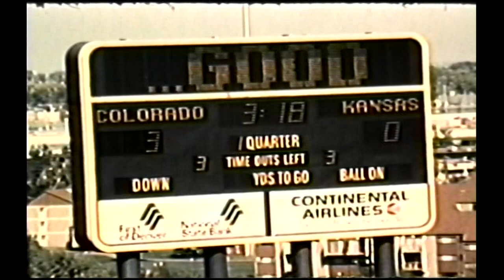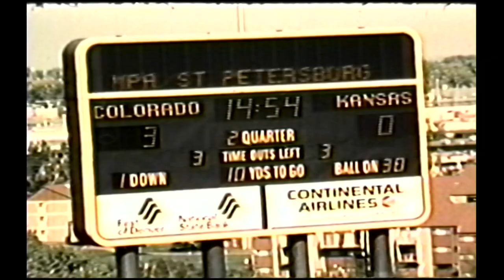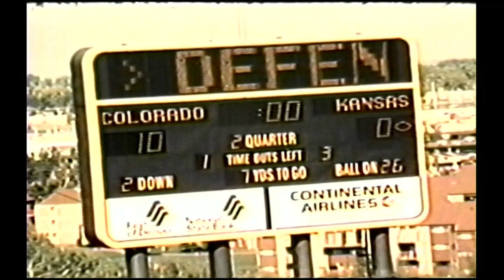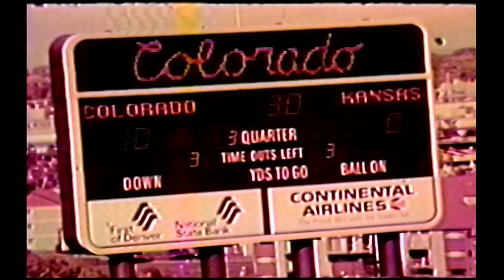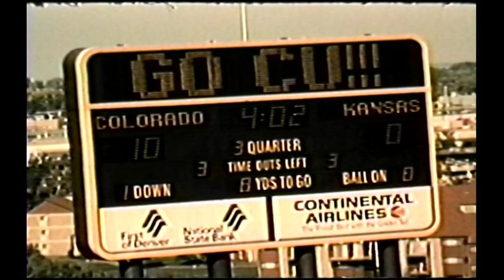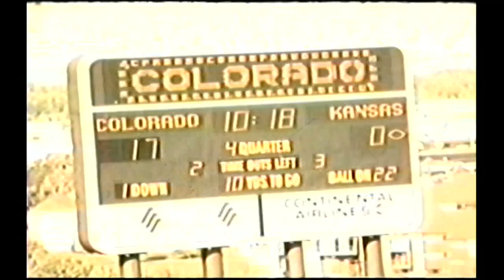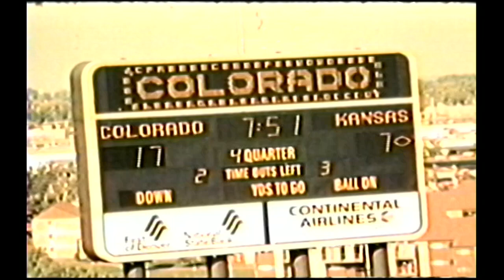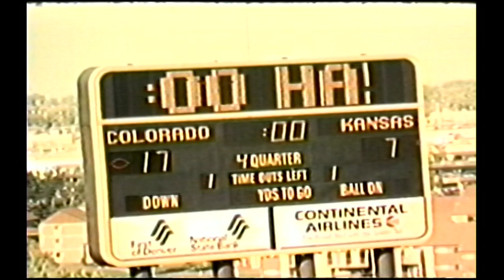1978 Colorado vs. Kansas (All 22)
The coaches film for the Colorado vs. Kansas game in 1978.